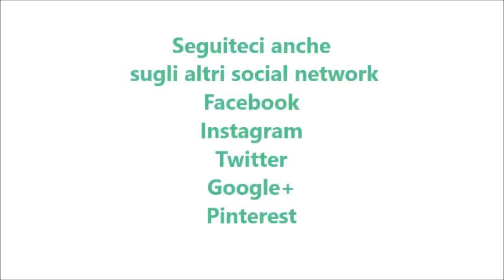Cuddure di frolla o scarcelle o ciambelline pasquali per bimby TM6 TM5 TM31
Ingredienti:

600 g di farina di tipo "00"
100 g di strutto
60 g di burro
50 g di latte
2 uova
½ bustina di lievito per dolci
1 pizzico di cannella
160 g di zucchero
2 bustine di vanillina
1 pezzetto di scorza di limone
1 pezzetto di scorza di arancia
4/6 uova sode con il guscio
zuccherini colorati